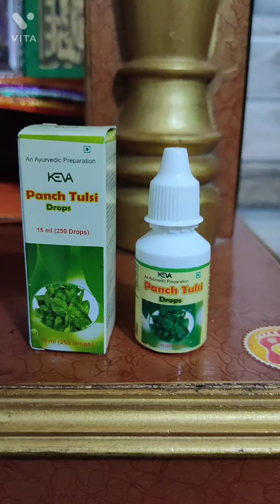thandi me Tulsi ke paudhe ki care# Tulsi Mata ki Puja #🙏 Tulsi ke fayde#❤️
thand meTulsi ke paudhe ki care #
Tulsi ke paudhe ki Puja#
Tulsi ke fayde#🙏🙏Sapna Raj Kala Kendra